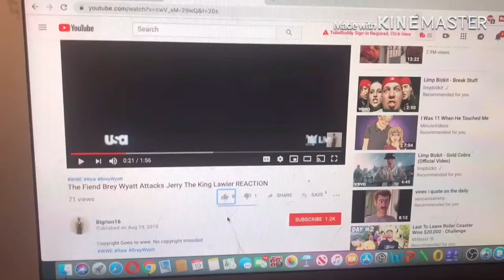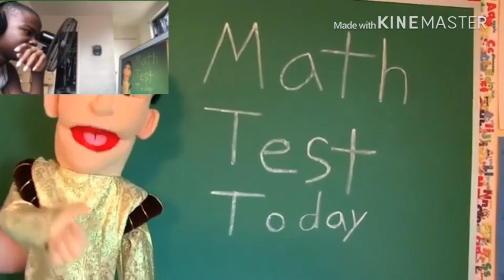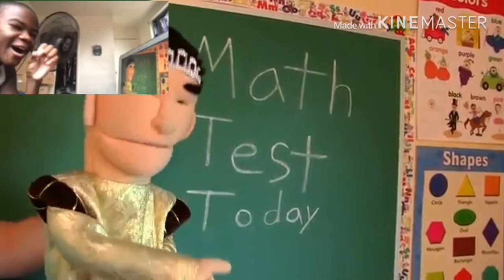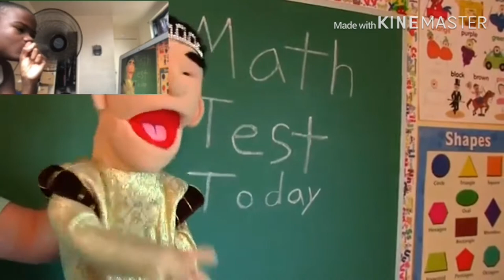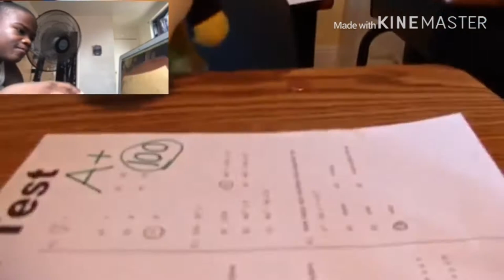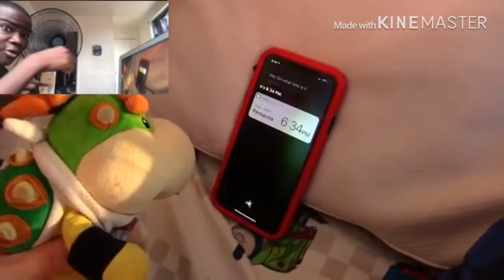SML Movie: Bowser Junior's Lucky Penny! REACTION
my linke to the razer website. anyway purchases made through here, i will get a cut of it. original video
SML movie REACTION link to razor website, any purchase made through link i will get a cut of